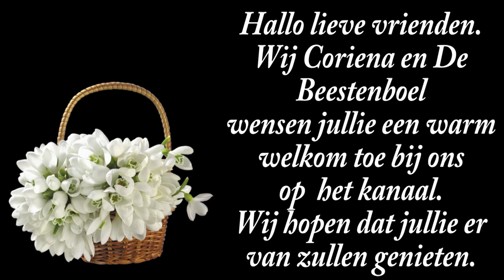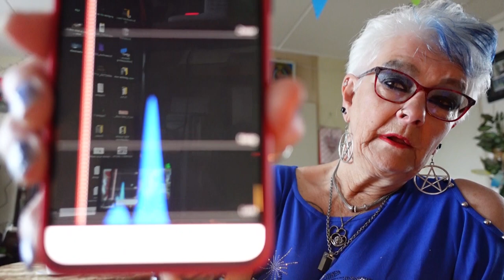30 juni | Mijn dochter Annie is jarig | Een man op bezoek | Veldmuisje. #2237